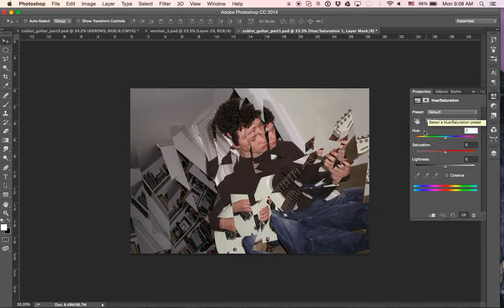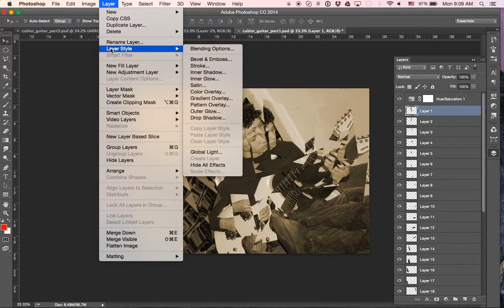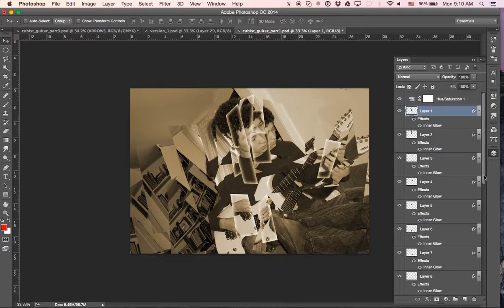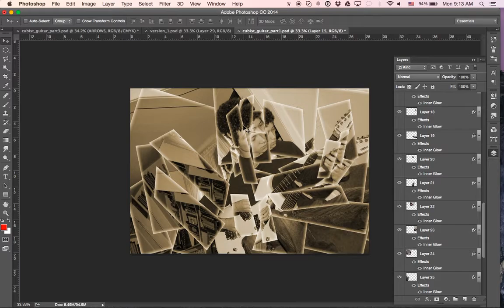Cubist Guitar Exercise, Part 2